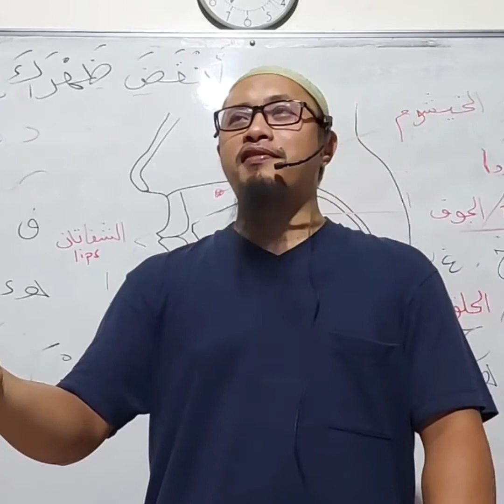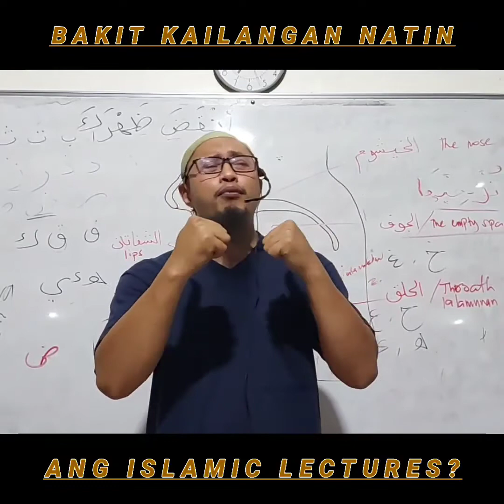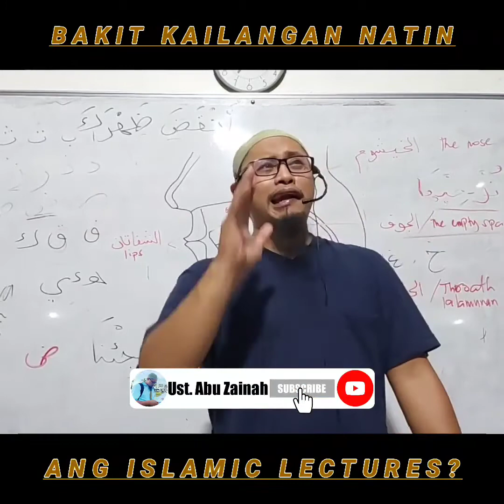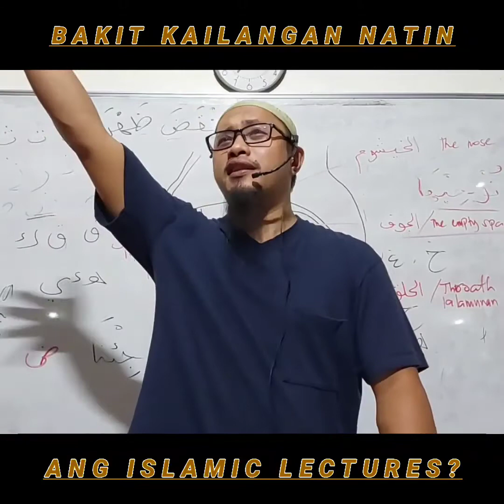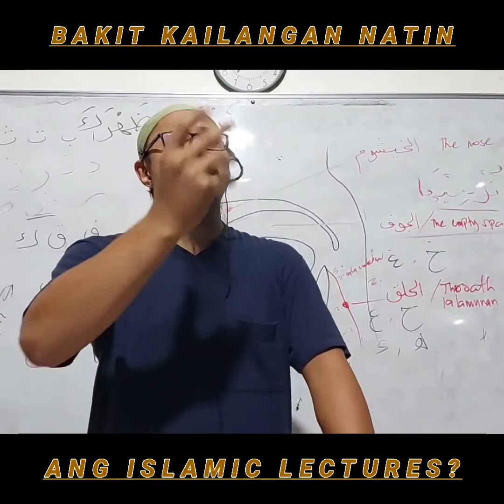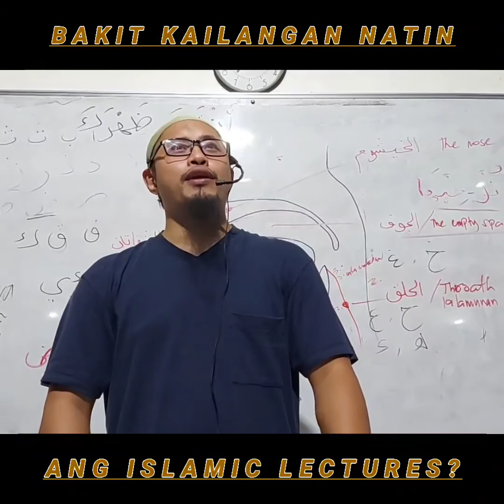Benipisyo ng pakikinig lagi sa mga lectures/naseeha